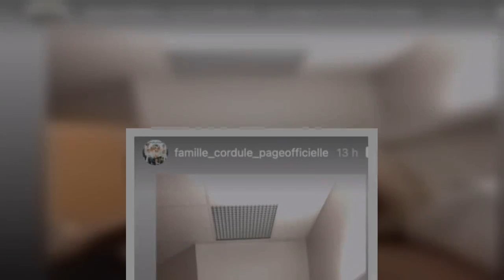Justine Cordule Familles nombreuses maman pour la 7e fois s@ fille est née, une première photo